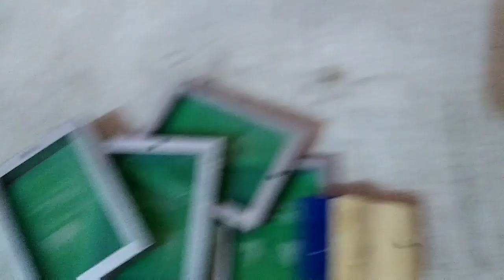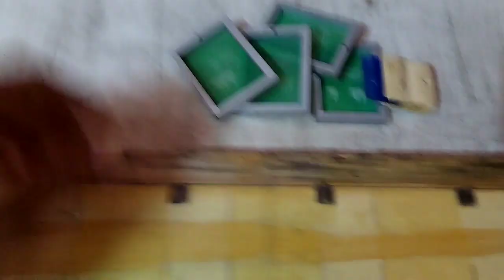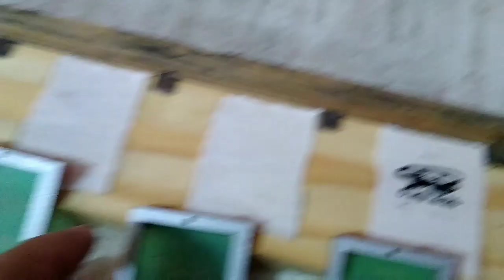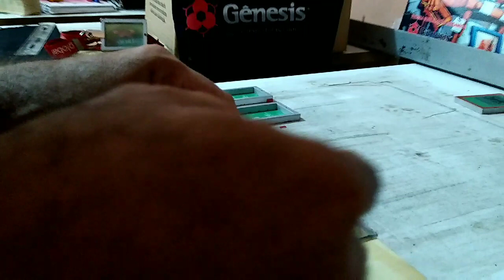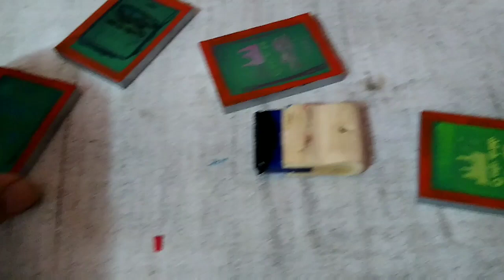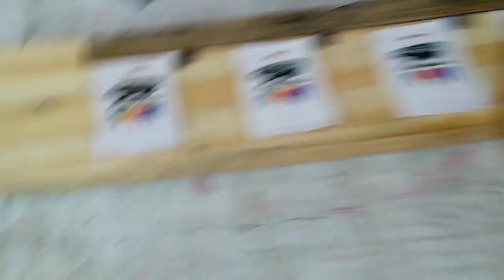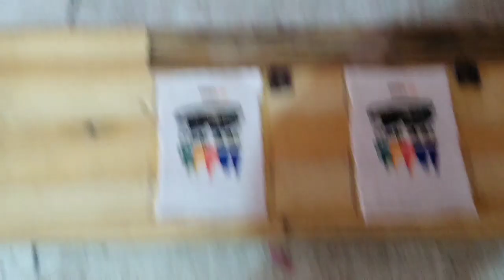A MENOR CROMIA EM SERIGRAFIA DO MUNDO - THE WORLD'S SMALLEST SERIGRAPHY QUADRICROMY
Feita com telas de de 6x4cm e com um mini rodo de 3cm, está é a menor CROMIA feita com Serigrafia, medindo 3 x2,5cm.
Made with 6x4cm canvases and a 3cm mini squeegee, this is the smallest CHROMY made with Serigraphy, measuring 3 x 2.5cm.